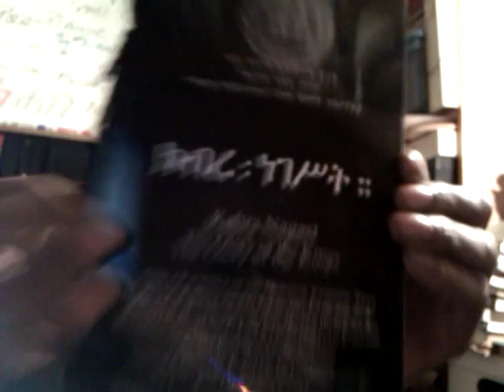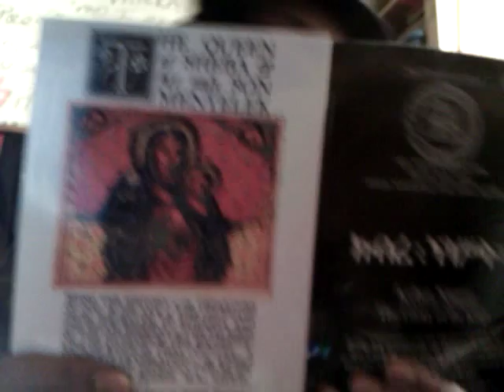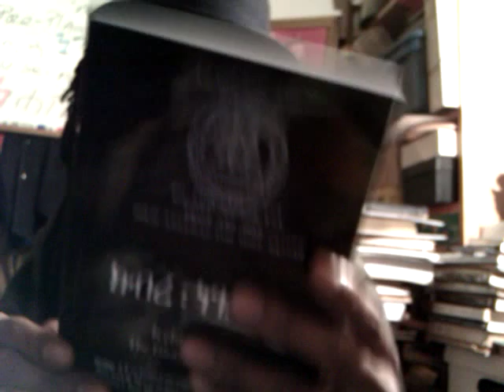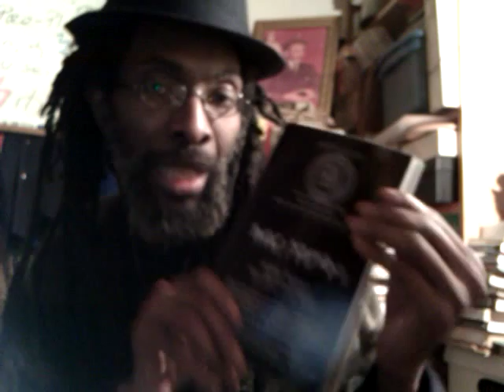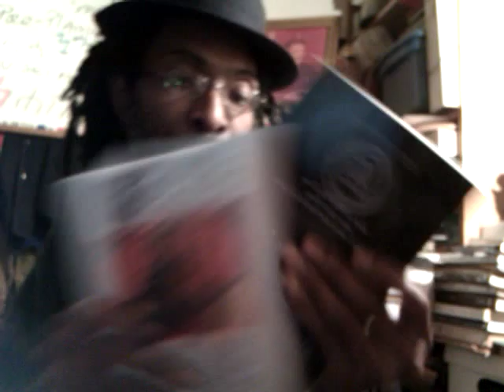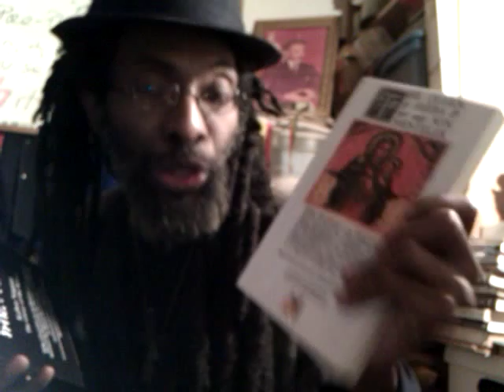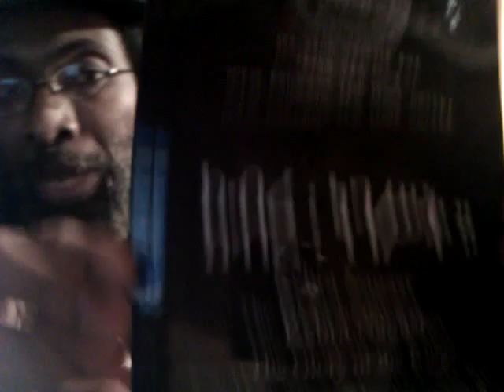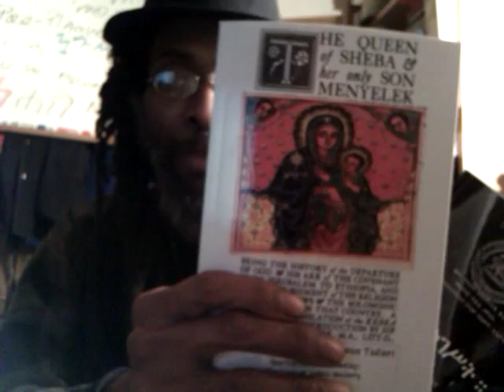Ethiopic Manuscript of the KEBRA NAGAST (Queen of Sheba & Her Only Son Menyelek) - Rastafari Books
Kebra Nagast Solomon & Sheba Ethiopic Geez Old Ethiopian Language Ethiopia ms mss Manuscript Book "Queen of Sheba" Queen Monarch "sir E.A. Wallis Budge" translation Africa Zion EOTC Tabot "Ark of the Covenant" Rastafari Studies